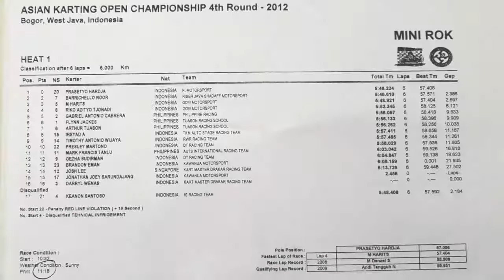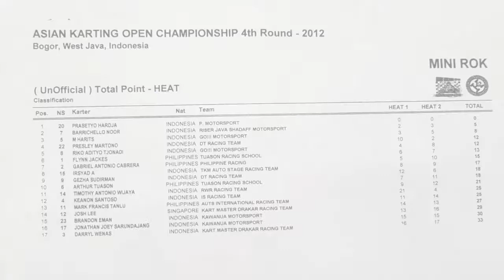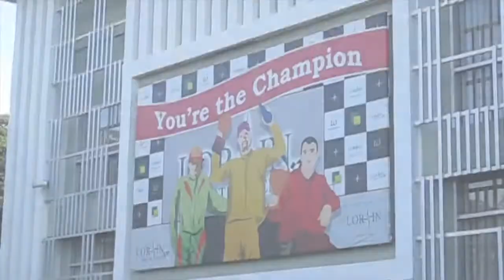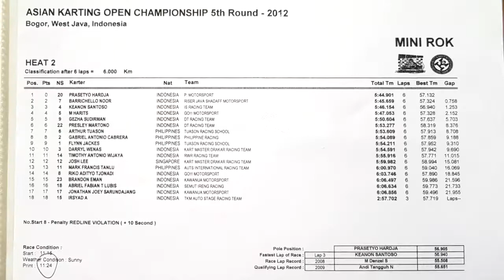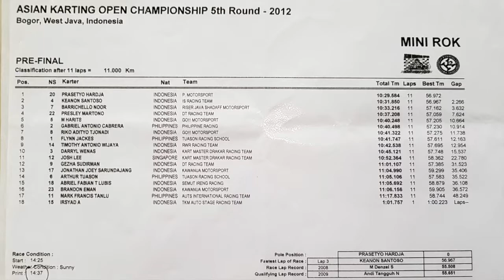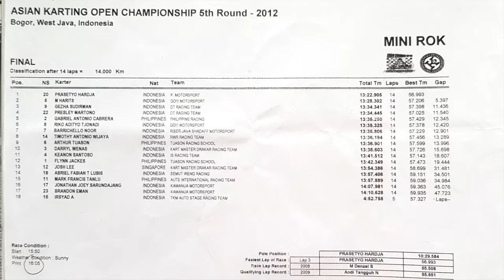2012 AKOC Indonesia